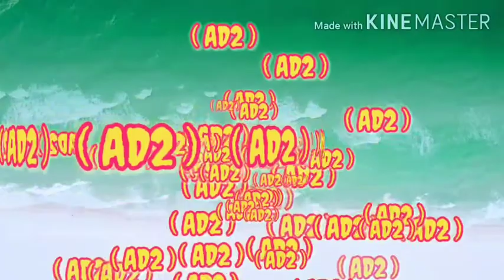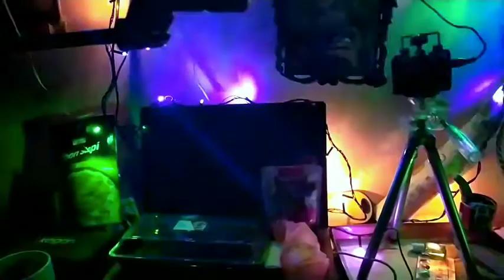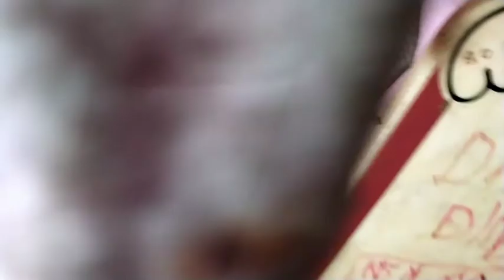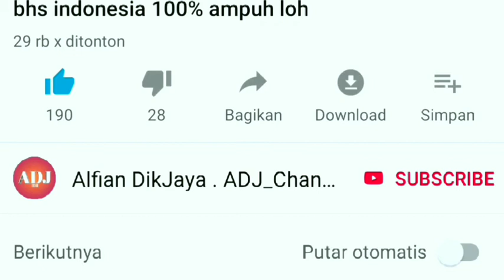"ROOM TOURN"PAS Masuk LUMAYAN nggak TEGA Feat Edelyn Franzeka | [EDITING KAMPUNG]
sobs jangan berfikir begitu ini masudnya kamar barantakan pas di tinggal bepergian oke Aromanya itu loh bau makanan di mana2 seperti biasa yang gua latihan di LIVE kamarin oke siiip lah pakonya mantap-mantap terimakasih

disini tonton lebih banyak video

Tonton sambil Langsung aja santai dan selalu Heppy

(Barang review di jual disini)
Dukung saya untuk bangkit dari kecapean dengan membeli produkiklan yang bekerja sama dengan online shop sebelah atau barang saya nggak maksain beli asalkan yang paling penting Hallal

Candaan atau tabakan

Xtra mision

Masih dalam proses

Candaan atau Tebakan

Teb mision

Masih dalam proses

Coba kalian perbaiki bahasanya jadi bahasa yang baik dengan banar lalu silahkan kalian tabak apa maksud dari proses kejadian KTP eeeh maksudnya Cerita tersebut...?

Atau kalian bisa cerita ke saya di komentar
Meskipun saya nggak baca semua pasti ada orang baik yang membaca dan membalas jika komentar kalian bikin orang ingin mambacanya

(Belum jadi skrip youtube masih dalam proses perbaikan dulu)
Link skrip disini:

Link disini :

Link disini :

Jika menurut kalian ada yang kurang mohon bantuannya mungkin ada yang perlu saya koreksi untuk maju kedepannya maaf jika kurang berkenang di hati para pengikut

 Link download

Mohon maaf bila video ini sedikit kurang berkenang di hati para penonton baik disengaja maupun tidak di sengaja anggap saja sekedar hiburan masyarakat beserta para segenap aparat keamanan setempat